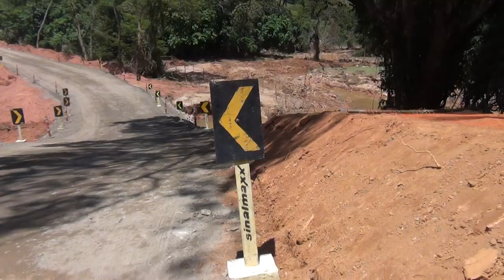Expedição Rio Casca Pista Liberada para o trânsito provisoriamente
@mundomusical_oficial EU Marcelo Braga - Em visita a cidade de Rio Casca em 23/12/2017 vésperas do Natal, estive em uma pequena visita a cidade de Rio Casca e a situação é muito triste, há ruas e casas que estão ainda com a lama, e casas que o dono ainda não teve coragem de voltar pra casa, outras a casa já não existe mais no espaço que pertencia a casa, só só se vê muita destruição, comerciantes que perderam tudo, outros que estão tentando normalizar a vida, segundo informações, a ajuda dos governantes Federais e estaduais foram poucas ou nenhuma, o povo doou o que pode, agora precisam de materiais de construção para reconstruir suas casas. Acompanhe nas imagens a situação.